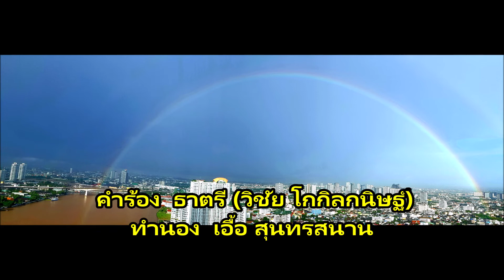สายรุ้งสลาย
คำร้อง  ธาตรี (วิชัย โกกิลกนิษฐ์)
ขับร้อง  ช่อชบา ชลายลนาวิน